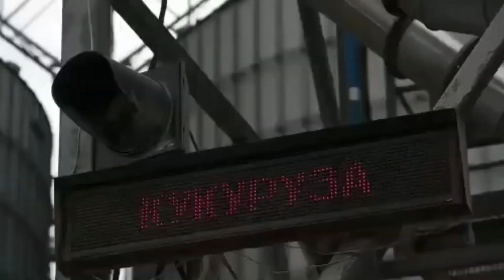Посли G7 відвідали Одесу і наголошують на важливості зернової угоди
Посли країн "Великої сімки" відвідали Одесу, де стартував так званий «зерновий коридор», показавши, що світ спостерігатиме за дотриманням домовленостей і, у разі їх порушення, притягне росію до відповідальності.
Першими відправлять кілька кораблів, які повинні були вийти ще до початку повномасштабного вторгнення росії до України через закриття країною-агресором морських районів.
Розблокованими мають бути три українські порти: Одеський, Південний і Чорноморський. Контроль за портами повністю залишається за українською стороною. Жодних інших кораблів, окрім призначених для експорту зерна і повʼязаних із ним харчових продуктів, у цих портах не буде.
Через день після укладання угоди росіяни обстріляли Одеський порт.